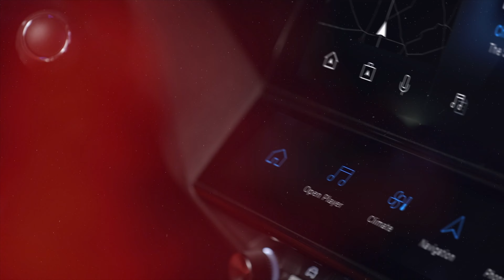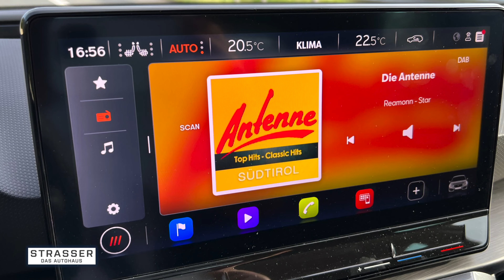MOBIL TV22: Der neue CUPRA Leon Tribe - Dein Einstieg in die Welt von CUPRA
Cupra, ursprünglich das Sport-Label der spanischen Volkswagen-Tochter Seat, entwickelt sich mehr und mehr zur Marke mit einem breiten Sortiment. Der Cupra Leon ist längst nicht mehr nur der "Hot Hatch", sondern in der Tribe Edition das perfekte Einstiegsfahrzeug in die Palette von Cupra.